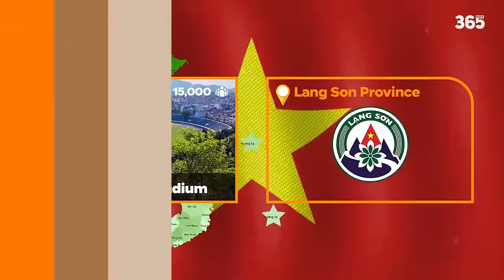FULL | ĐÂU LÀ SVĐ ĐẸP NHẤT Ở 63 TỈNH THÀNH CỦA VIỆT NAM ?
►Ủng hộ cho team:
►Nguồn/ Special thanks to: